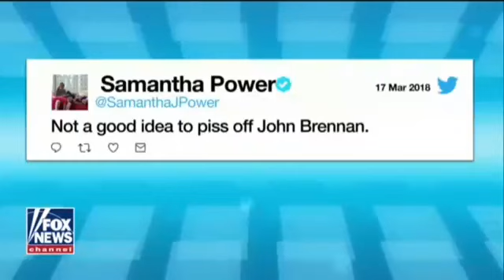MUST WATCH: Meghan McCain RIPS Joy Behar over McCabe Firing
"He lied UNDER Oath" Meghan McCain RAINS HELL  on Joy Behar over McCabe firing.